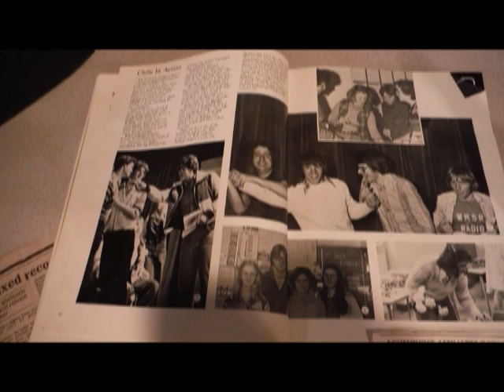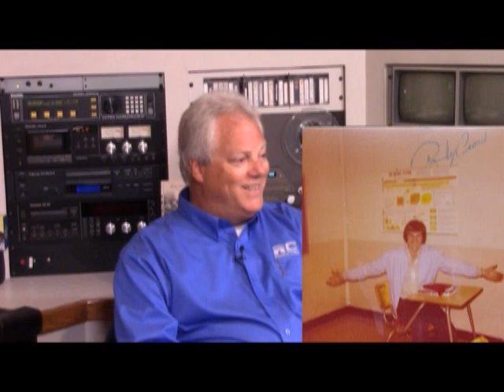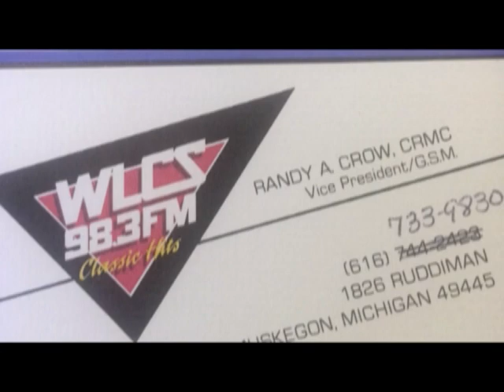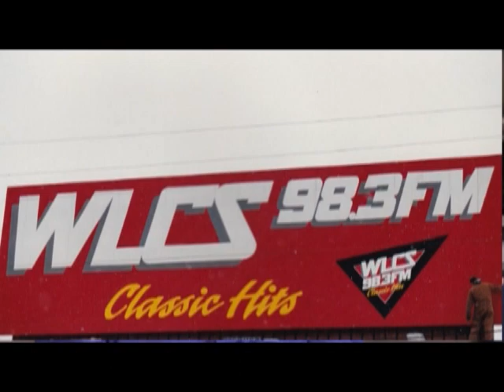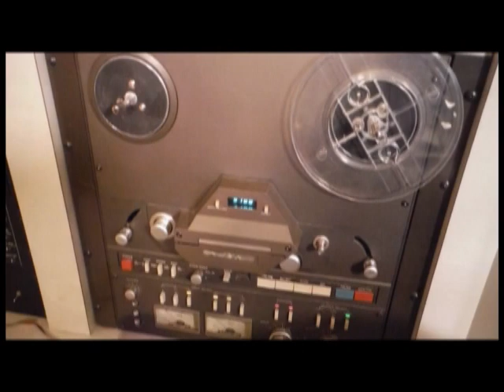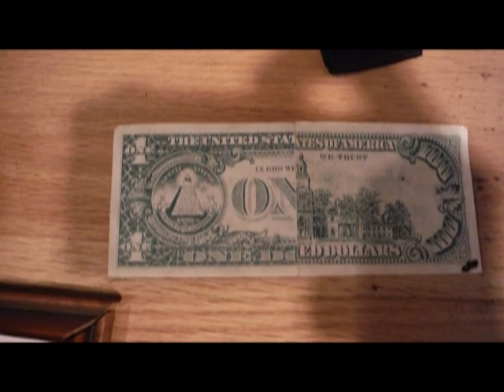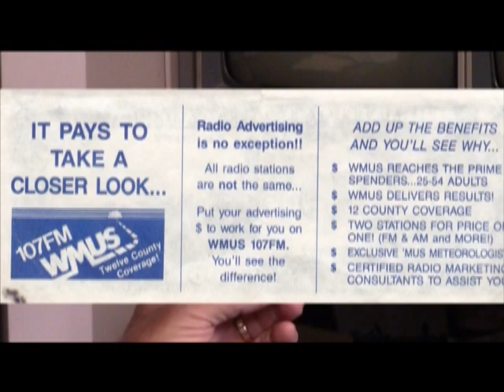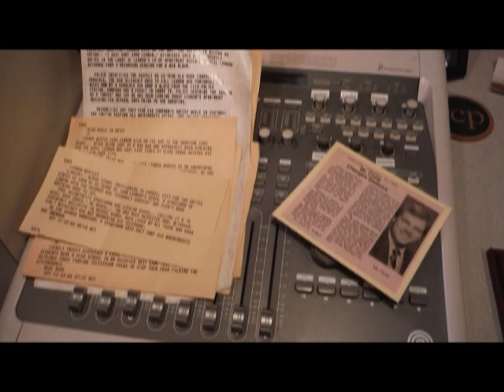Randy Crow legend in Muskegon Michigan